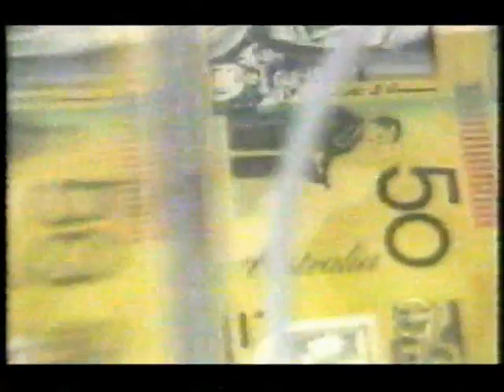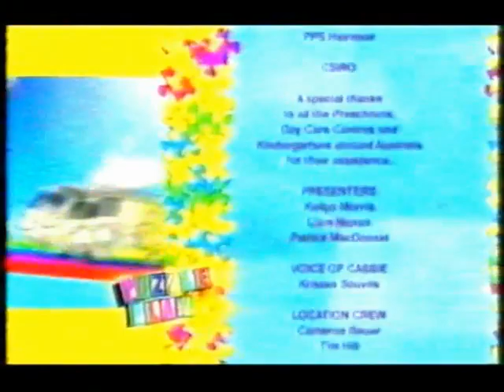Puzzle Play- Episode 159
Episode 159 of Puzzle Play. Titled Simple Simon.. This version  replaces my last upload which was out of sync. That problem should now be fixed. I do not own this. Enjoy.